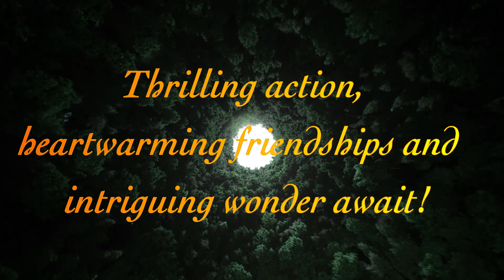PYP Founders 2024 - Teaser